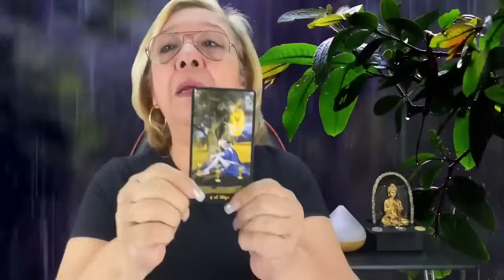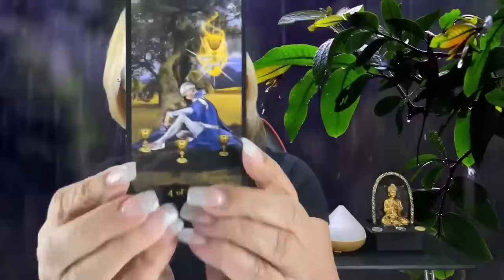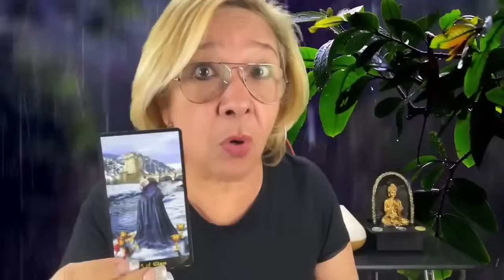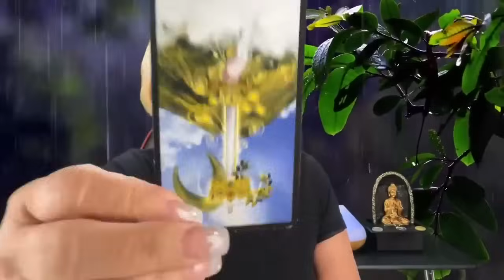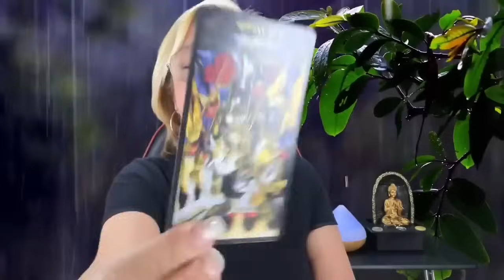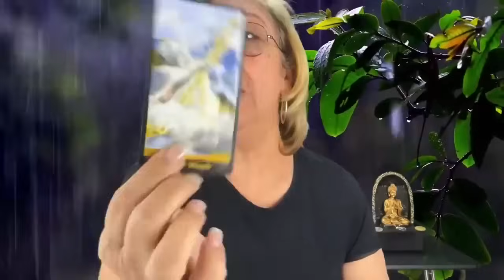CÁNCER❤️| WoW! Impensable esto! Después de la ruptura le llega el caos! Por qué?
WoW! Impensable esto! Después de la ruptura le llega el caos! Por qué?